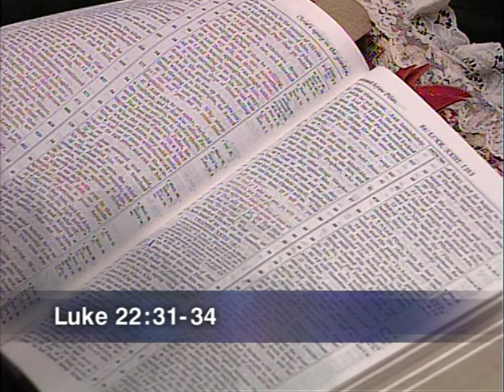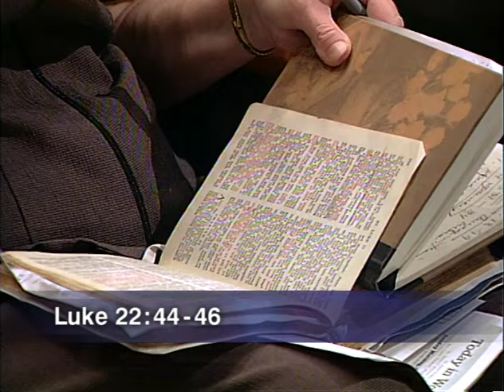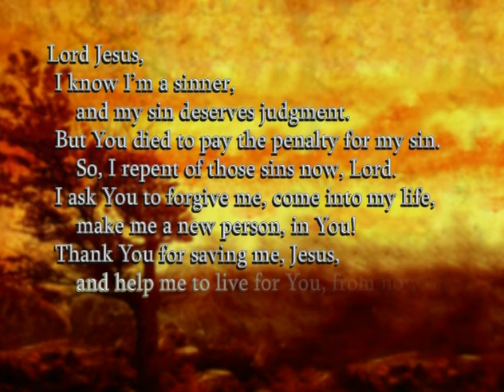LWF Program - Strength in Times of Crisis - RA2162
STRENGTH IN TIMES OF CRISIS: One of the curses of modern-day Christianity is Christians who will not stand up, cowardly believers. A crisis does not make martyrs; it only reveals them. In a time of crisis, Peter cursed, swore and denied Jesus Christ. What would we do in a crisis like that? Where would we find the strength?

(8:00 am - 4:45 pm CT)